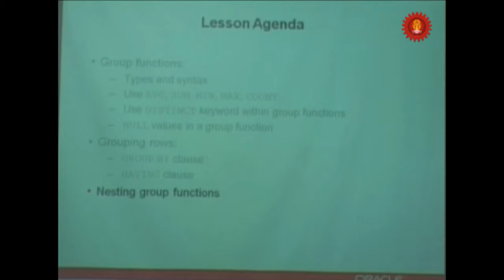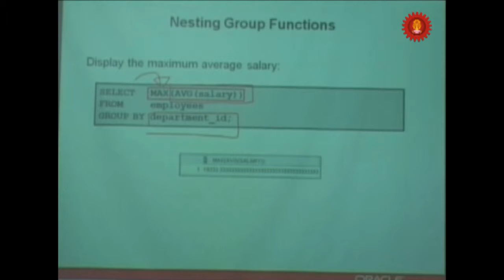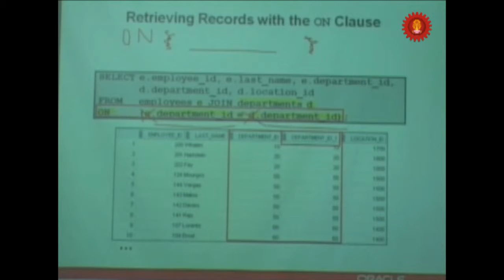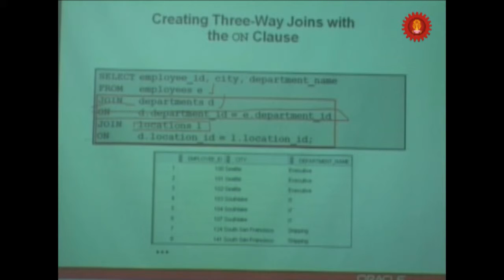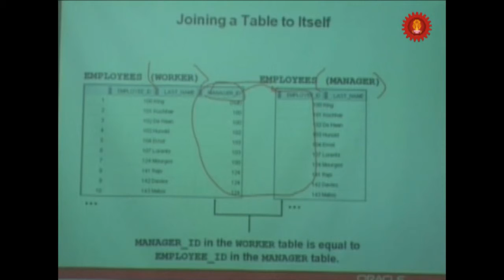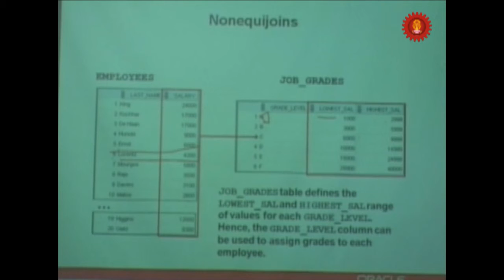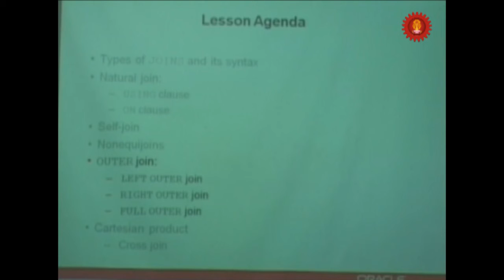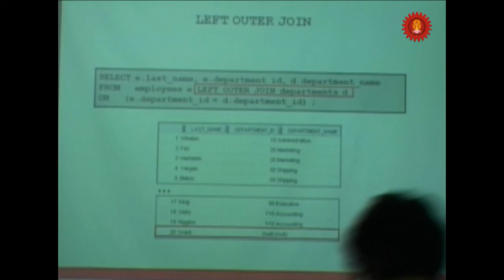Oracle 23-1-54_03.f4v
อบรม Oracle